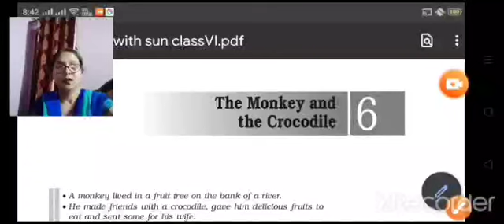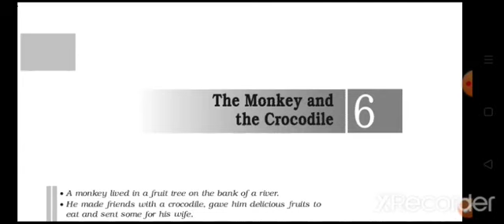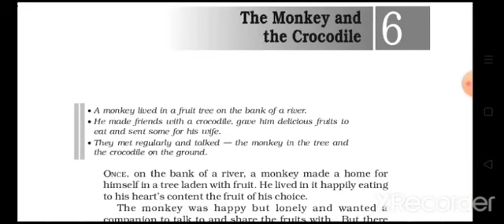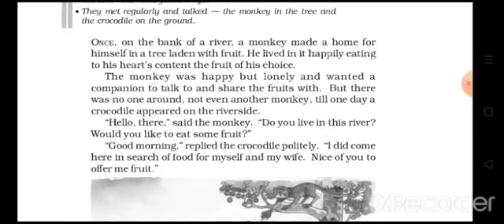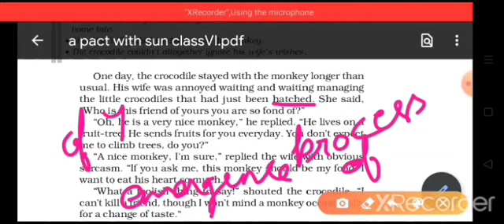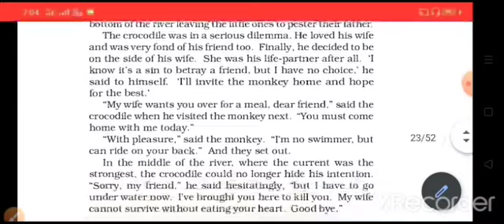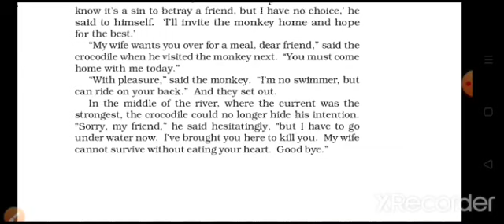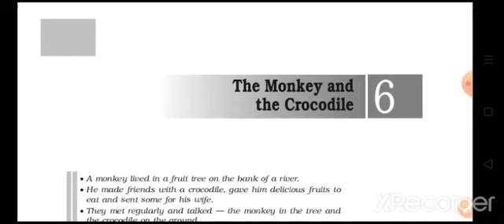Class VI English 27-05-2020 by Ms Vandana Wells part 32